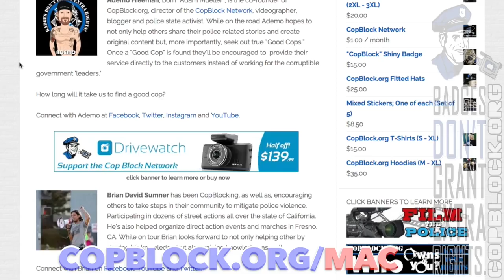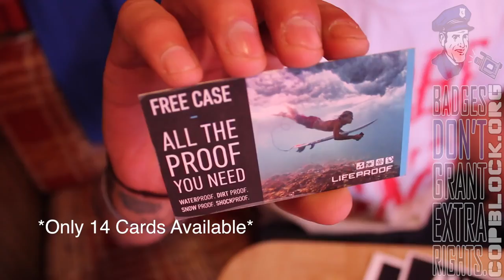Help Kick Off the MAC Tour & Receive CopBlock Goodies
The MAC Tour is a seven venture powered by the CopBlock Network to neutralize the police state and empower each of us to act according to the fact that badges don't grant extra rights. Through meetups and copblocking nights in the Midwest, Mountain West, and West, crew members Ademo Freeman (CopBlock founder) and Brian Sumner (CopBlock contributor) are creating original content while simultaneously inspiring, training, and assisting others to do (or who are doing) the same.

See the MAC Tour schedule, content, and info on how you can become involved